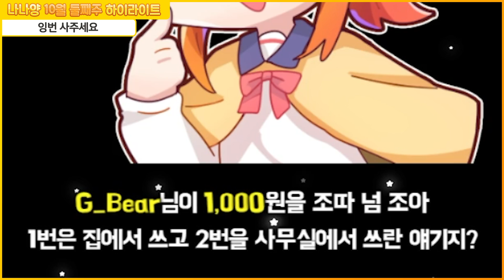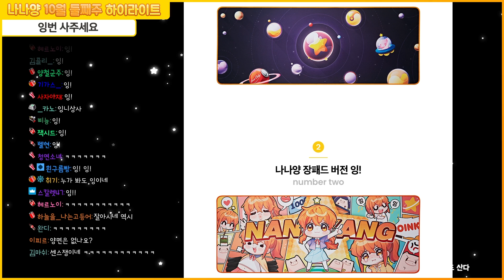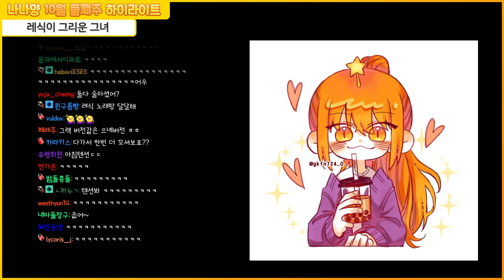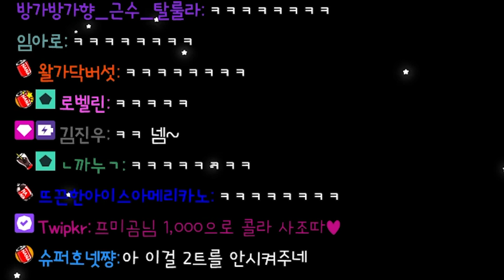버젼 잉! 버젼 잉! 어떤 걸 고를까?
잉잉

-멤버: 나나양 김진우 실프 김뿡 (우정출현 김뚜띠)

-편집자: 또파민

-썸네일: 이춘식